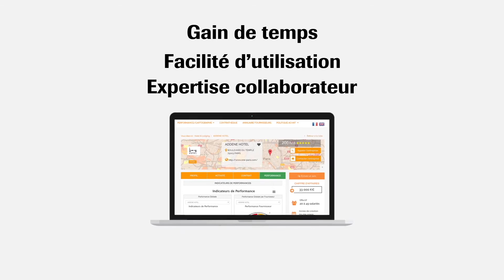Laboratoire Roche - Sourcing-Force.com / Grand gagnant du Trophée Décision Achat 2017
Nous sommes heureux d'annoncer que notre client les Laboratoires Roche (Grenoble) – a gagné le deuxième prix de la catégorie Solutions dans le cadre du trophée Décision Achats qui s'est tenu le 23 février 2017 à Paris avec la participation de plus de 400 acteurs de l'écosystème des achats.

Les Laboratoires Roche nous ont fait confiance dans le déploiement de Sourcing Force et sont récompensés pour la mise en place de la solution décisionnelle eAchat Sourcing-Force.com !

C’est un bel encouragement pour nous et une nouvelle impulsion dans notre volonté de soutenir le métier d'Acheteur !